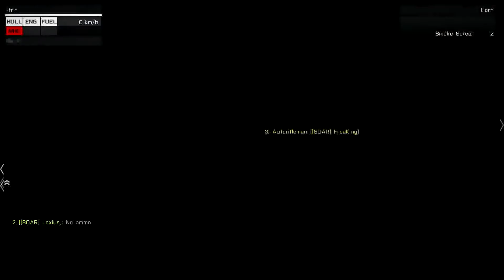Arma 3 - Operation Death Claw [complete]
Nefarious - Hassan (with one ass)
Lexius - Jonathan
FreaKing - Farhin
Marc - Marc